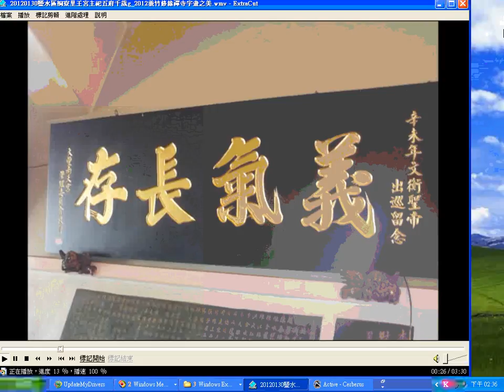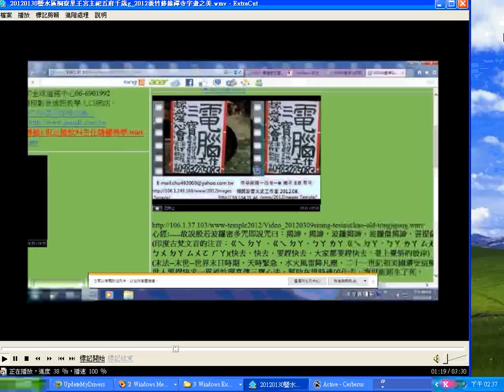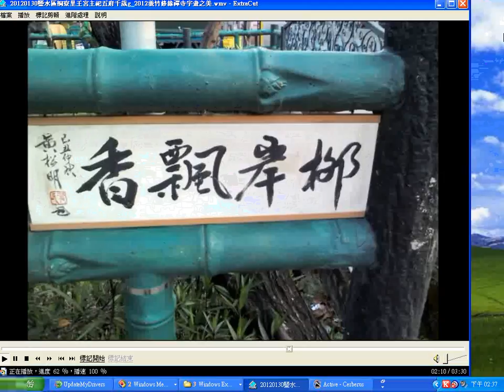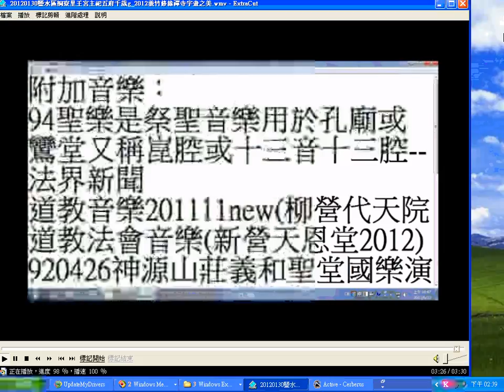000temple95_20120130_no-sound.wmv(鹽水桐寮里王宮伽藍廟參訪影像)